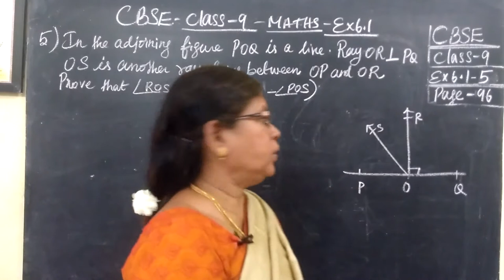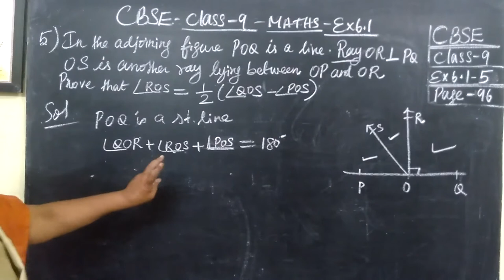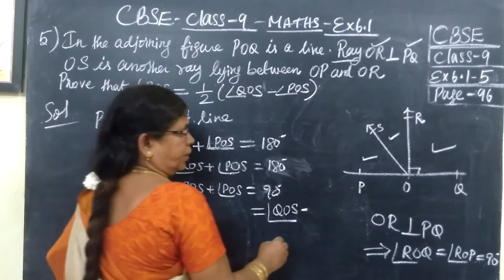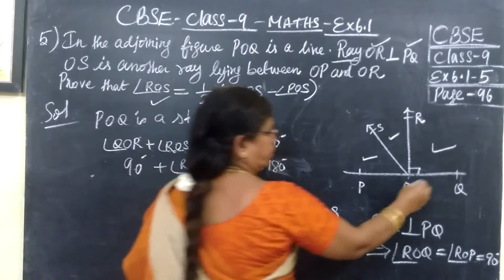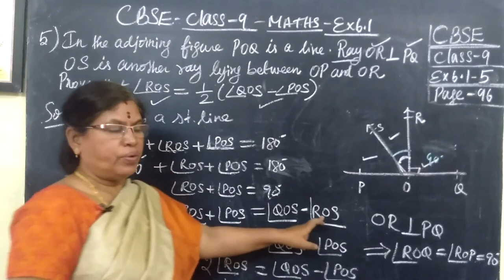9-M-CBSE [ Ex-6.1-5 Lines and Angles- Page-69 Gomathi dharmarajan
9-M-CBSC [ Ex-6.1-5 Lines and Angles- Page-69  Gomathi dharmarajan